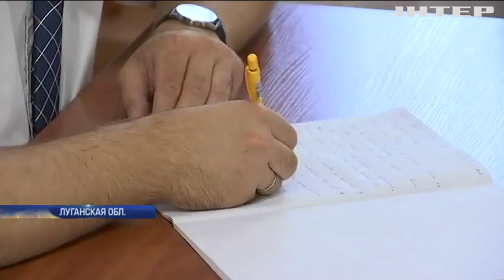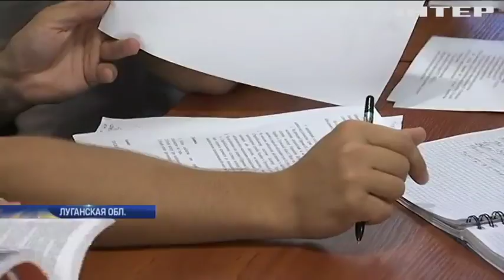Народные депутаты заявили о готовности взять Александра Ефремова на поруки